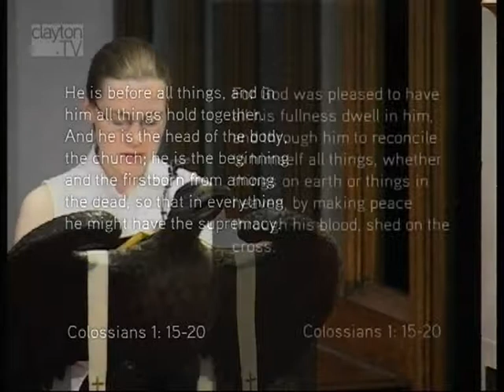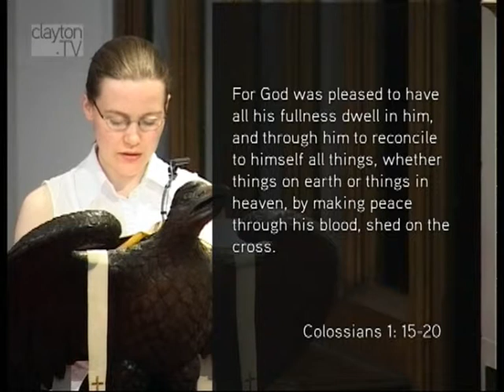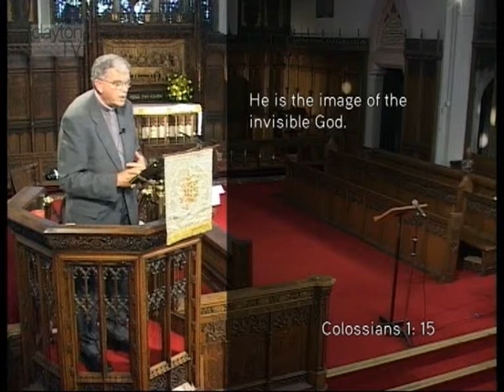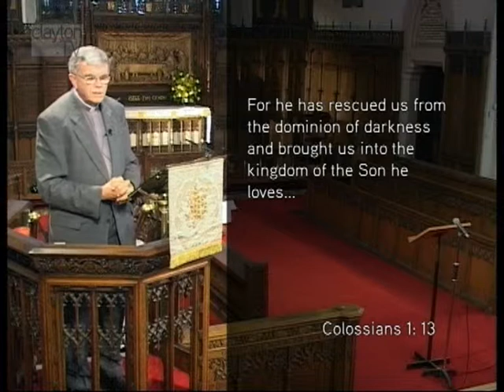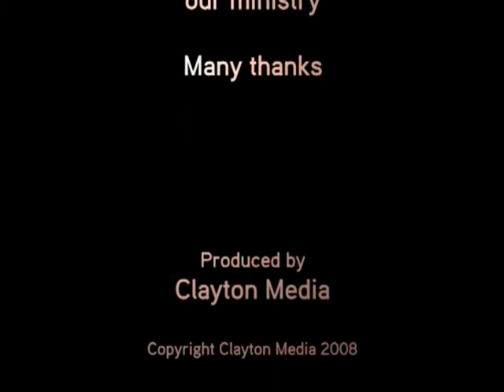Colossians 1:15-20 - 'Christ Above All' - Sermon - Jesmond Parish Church - Clayton TV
David Holloway preaches at JPC on Colossians 1:15-20, 'Christ Above All'. The Jesmond Parish Church Sunday Service on 27 Jul 08.